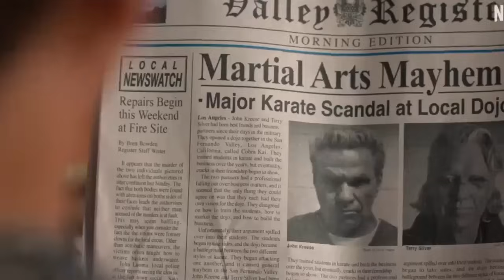COBRA KAI Temporada 6 FINAL EXPLICADO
Cobra Kai Temporada 6 Final Explicado o Cobra Kai Season 6 Ending Explained revela a Tory Nichols uniéndose a Cobra Kai de John Kreese y sensei Kim. Por fin comienza el Sekai Taikai con Miyagi-do y Eagle Fang listos con sus participantes: Miguel Diaz, Robby Keene, Samantha Larusso, Tory Nichols, Hawk Halcon, Dimitri y Devon Lee, con la tutela de Daniel Larusso y Johnny Lawrence.

Cobra Kai Temporada 6 Parte 1 Capitulo 1 o Cobra Kai Season 6 Part 1 Episode 1 se estrena el 18 de julio del 2024, trayendo de regreso a William Zabka como Johnny Lawrence, Ralph Macchio como Daniel Larusso, y Martin Kove como John Kreese. Cobra Kai Season 6 Trailer Netflix revela el regreso de icónicos personajes como Daniel Díaz, Samanta Larusso, Chozen, Tory Nichols, Robby Keene, Carmen Díaz, entre otros más. Cobra Kai Temporada 6 Trailer Oficial o Teaser Trailer Cobra Kai Season 6 está genial.